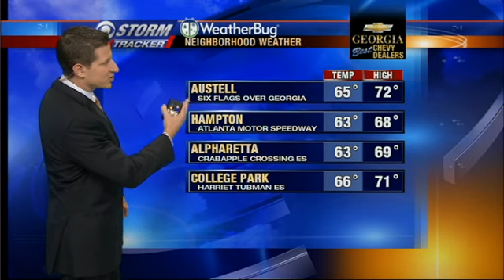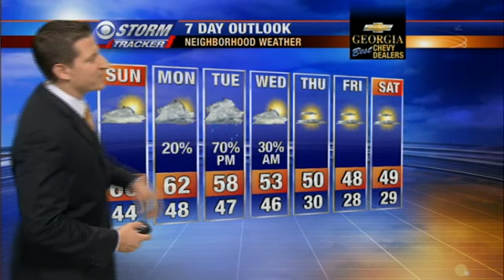Justin Lock's Forecast - January 29, 2011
Emmy award winning meteorologist Justin Lock talks about more mild weather headed for Atlanta and another shot of rain.

Justin currently works for WGCL-TV in Atlanta, GA.  He is also a member of the American Meteorological Society and has earned the Certified Broadcast Meteorologist seal (CBM), the highest certification in his field